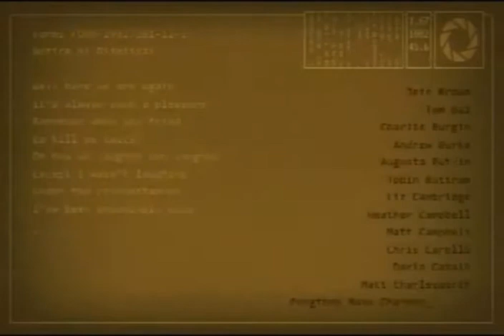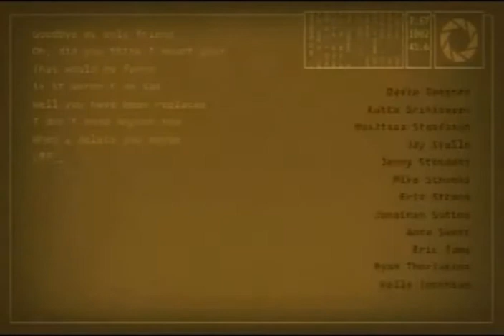Let's Play Portal 2 part 7 of 7 FINAL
Final part of this LP. More Castlevania to come